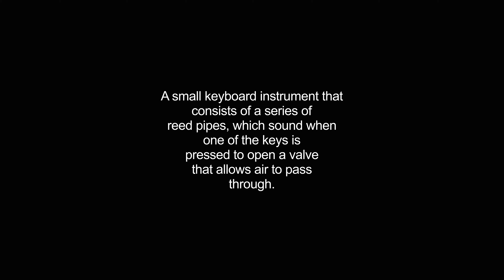harmonium video Dictionary meaning and pronunciation